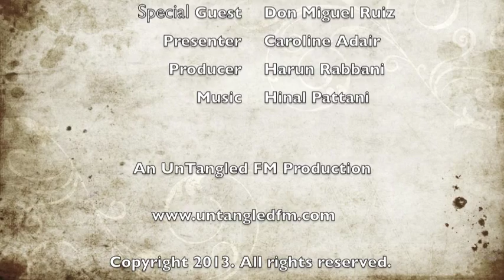The Five Agreements with Don Miguel Ruiz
After exploring the human mind from a Toltec as well as scientific perspective, Don Miguel Ruiz has combined old wisdom with modern insights and created a new message for all mankind, based in truth and common sense. He has dedicated his life to sharing this new message through practical concepts that promote transformation. 'Please help us change the world'! Only you can change the world that you create, and by changing your world, the world will change 'and that is the Truth that will set you free'.

This interview was carried out by Caroline Adair, presenter of The Consciousness Revolution Show For more interviews with master teachers, trainers, entrepreneurs and change-makers, check out our diverse range of shows

To keep up-to-date with our latest interviews and reviews, make sure you become a subscriber to UnTangled FM.